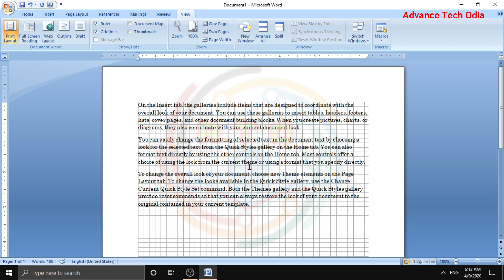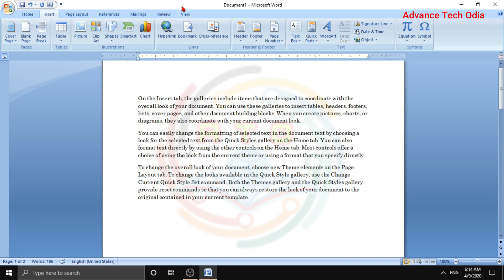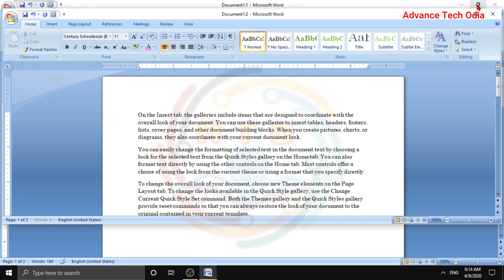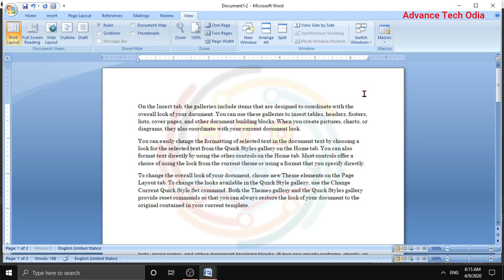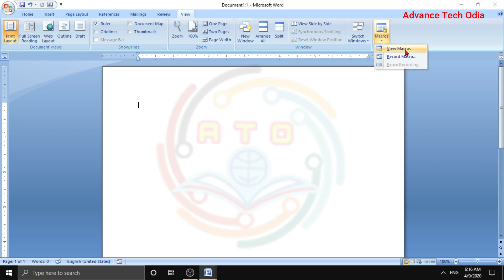Microsoft Word in Odia , View Tab In Odia (Part-7) Odia Computer Class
କରିବାକୁ ଭୁଲିବେନାହିଁ

ଧନ୍ୟବାଦ

କରିବାକୁ ଭୁଲିବେନାହିଁ

ଧନ୍ୟବାଦ